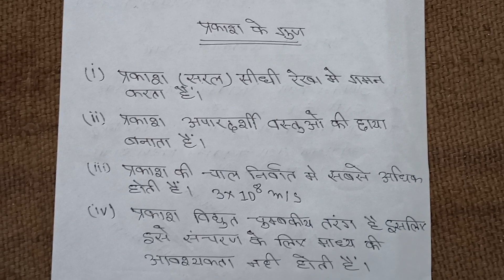प्रकाश के गुण || properties of light class-10 in Hindi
उम्मीद करता हूं कि आपको यह वीडियो अच्छा लगा होगा धन्यवाद आपका